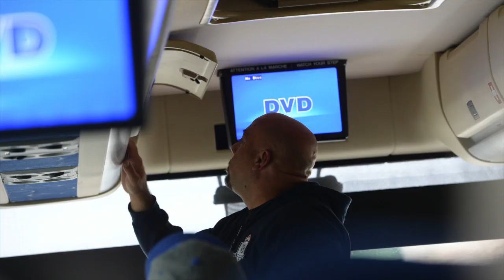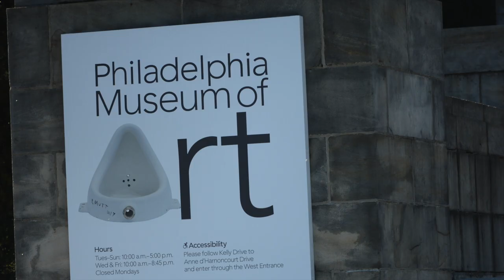EDP Easter Showcase New Jersey 2018